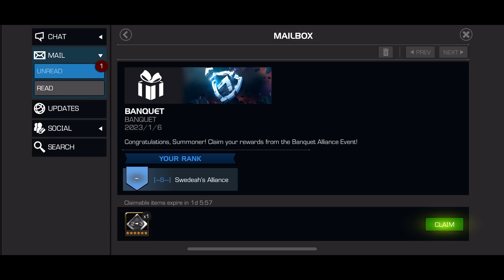BANQUET REWARDS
i did not deserve these rewards but i appreciate the people who spent so i got them anyways ❤️